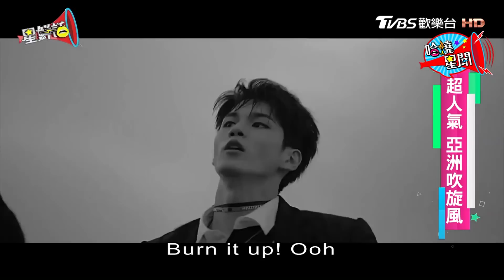南韓新秀團體Wanna one竄出頭！長江後浪推前浪 星鮮話 20171031